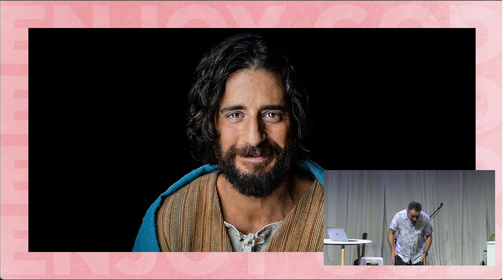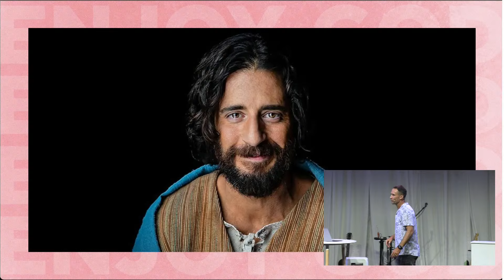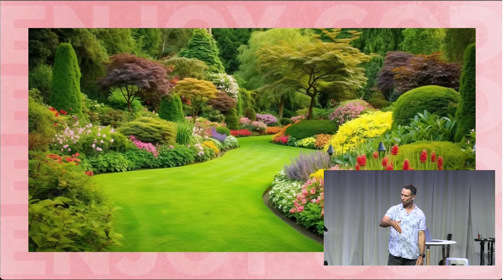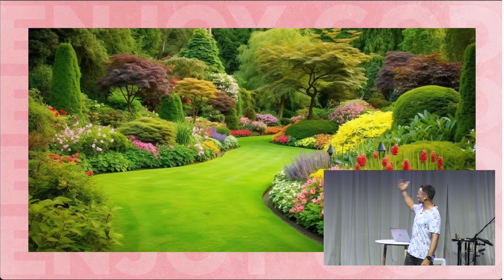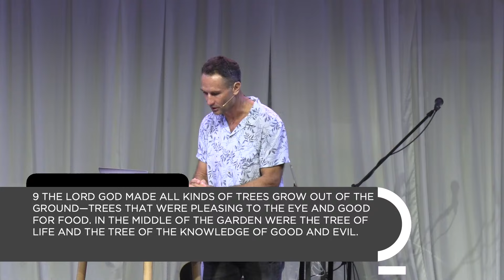Enjoying God Week 3 - Ross Rodger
Do you want to get involved in the life of our church?